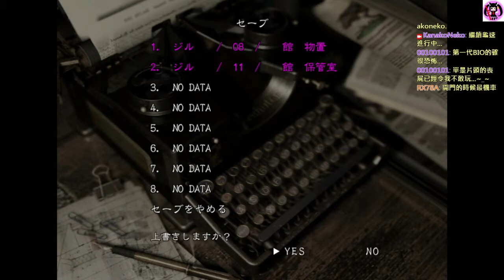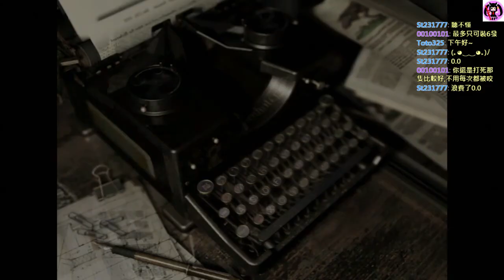Kanako★Neko - BIOHAZARD - HD-Part.02 [ PS3 ] - 1 / 2